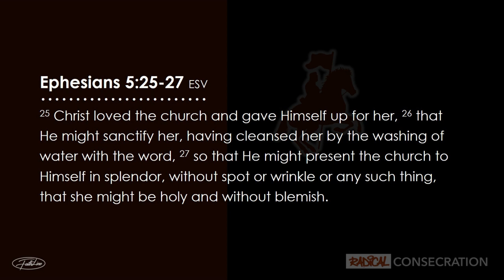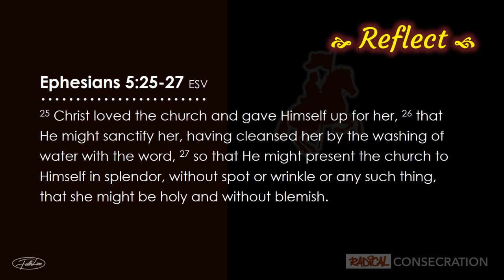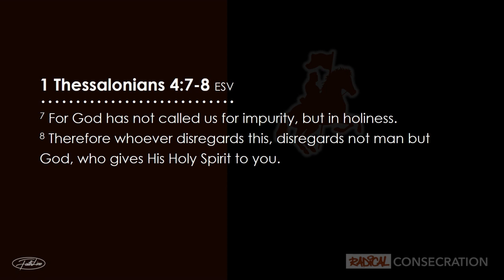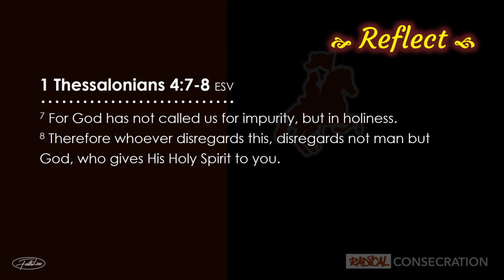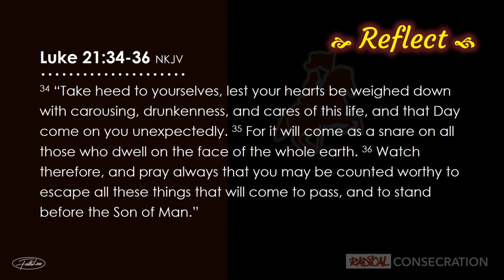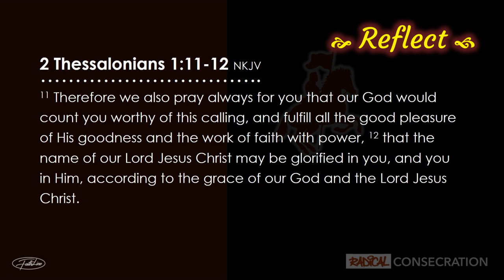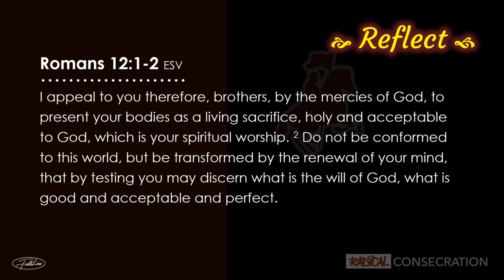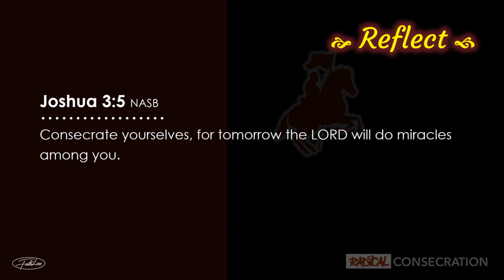Christian Scripture Meditation: Radical Consecration (9-minute guided meditation)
God wants you to meditate upon His Words so that you will live a peaceful life in quiet victory. As you listen to every word, the Holy Spirit will guide you to focus upon some pertinent thoughts that are related to your present situation. He will drop nuggets of truth that will set you free from every struggle and bondage.  As you learn to obey the Lord, He will bless you in many ways. You will surely enjoy this close relationship with God and your path will be filled with spiritual success. You will grow stronger spiritually day by day because you will be following His words and will for your life. God bless and enjoy your time with Him.

FaithLine International Ministries | Christian Meditation